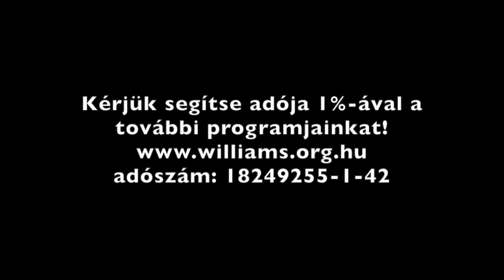Családi fejlesztő táborunk a Visegrádi négyekkel - 1 %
Segítsétek SZJA 1%-otokkal a további programjainkat!
Nézzétek és terjesszétek ezt a rövid videót egy nemzetközi táborunkról!